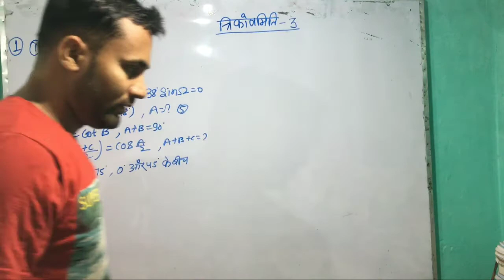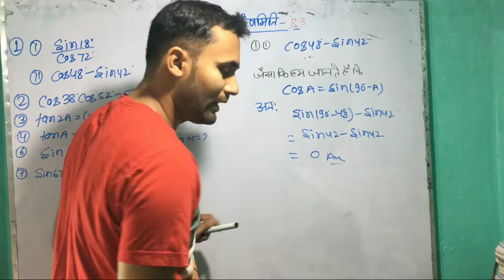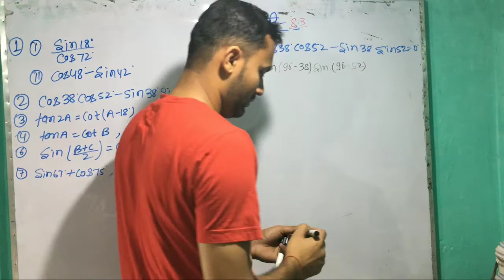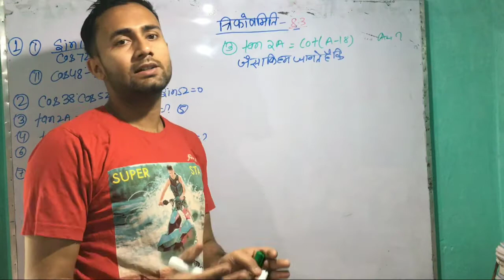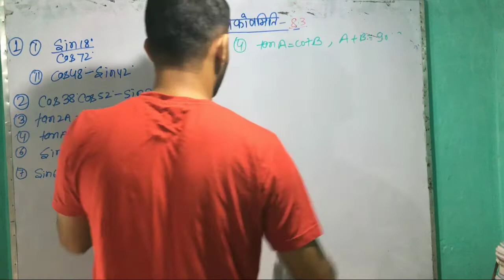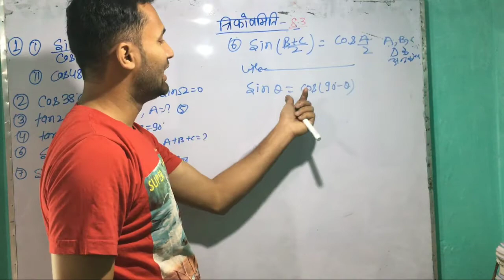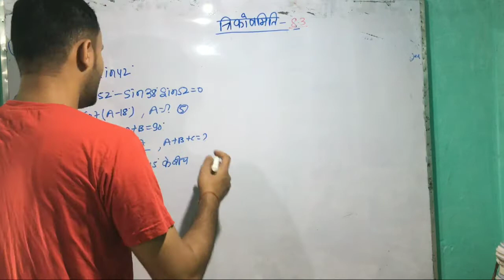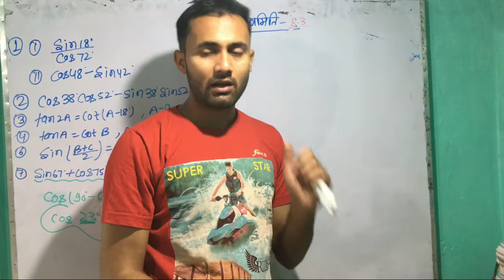त्रिकोणमिति अध्याय 8.3trigonometry chapter -8.3class 10th hindi meduimupendra coaching online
es me aapko trikonmiti ke basic ke bare me batlaya gya hai .sin@ cos@ tan@ cot @ sec@ cosec @ ke uatpati ke bare me bataya gya hai .
samkon tribhuj me karndh lamb aadhar ke bare samjhaya gya hai .
payethagors pramey ke bare me bataya gya hai .
इसमें आपको त्रिकोणमिति के बेसिक के बारे में बतलाया गया है ।
साइन थीटा कॉस थीटा टेन थीटा कॉसेक थिटा शेक थीटा की उत्पत्ति के बारे में बताया गया है। समकोण त्रिभुज में कर्ण लंब आधार के बारे में बतलाया गया है और साथ ही लंब आधार और कर्ण कैसे साइन कॉस और टेन से रिलेटेड है। पाइथागोरस प्रमेय को भी समझाया गया है। इसके साथ ही इस भाग में विभिन्न कोणों के मान के बारे में बताया गया है । sin30 का मान कितना होगा
इसी तरह सभी कोणों का मान निकाला जाता है।
how to find sin 30
how to find sin 0
what is the value of sin 30
what is the value of tan 0
what is the value of sin 45
what is the value of sin 60
what is the value of sin 90
what is the value of cos 0 cos 30 cos 45 cos60 cos 90
what is the value of tan 0 tan 30 tan 45 tan 60 tan 90
what is the value of sec 0 sec 30 sec 45 sec 60 sec 90
what is value of cot 0 cot 30 cot 45 cot 60 cot 90
what is value of cosec 0 cosec 45 cosec 30 cosec 60 cosec 90
how to find sin theta cos theta tan theta cos theta ।
how to apply Pythagoras pramey in
 trigonometry
how to solve Pythagoras theorem।
how to calculate sin theta cos theta etc
how to solve trigonometry
10th class trigonometry basic to high level
10th class BSEB trigonometry
10th class BSEB trigonometry in Hindi
Best class for trigonometry of class 10th. By upendra coaching online

Trigonometry